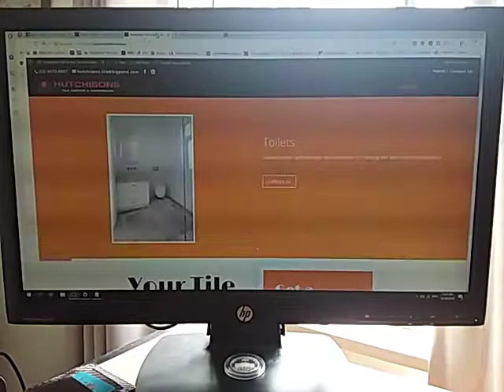Divi Header Flashing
also flashing on mobile abnd tablet...